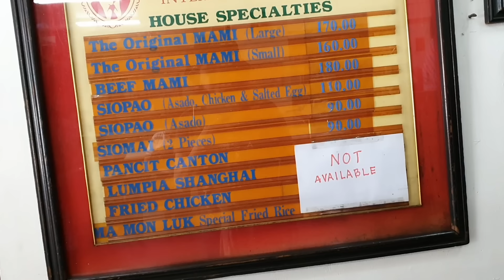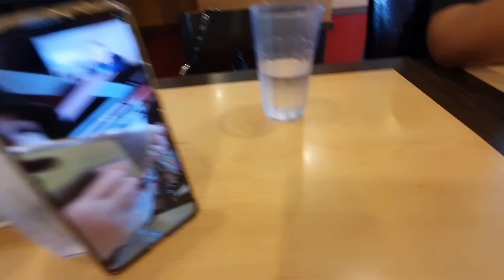MISS KO 'TO! MAMI-SIOPAO SA MA MON-LUK! FUDTRIP CONTINUES...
Hi guys! Our fud trip continues...